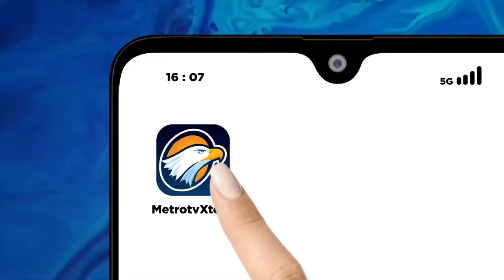Wawancara Eksklusif dengan Pemeran Series "Ellyas Pical"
MetroTV,  Wawancara Eksklusif dengan Pemeran Series "Ellyas Pical" yang diperankan oleh Denny Sumargo.